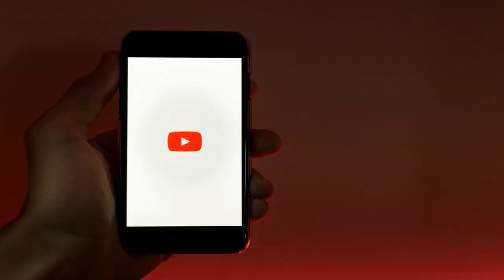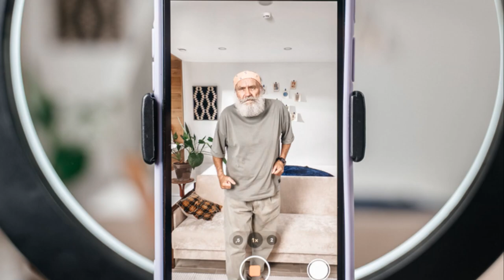Starting Your YouTube Journey After 50 - A Simple Guide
Welcome to the exciting world of YouTube! Whether you're looking to share your passions, connect with others, or simply try something new, it's never too late to start your own YouTube channel. In this video, we'll walk you through the basics of getting started on YouTube, specifically tailored for those over 50.